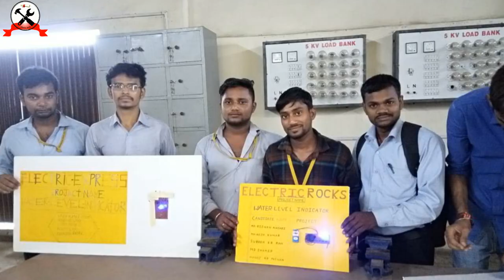AN INTRODUCTION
An Parshwanath ITI Institution at Giridih for the first time aiming at vocational training to develop technical skill and equip an individual for technical works like Electrician / Fitter .Currently ITI Giridih is located in Buxidih  Road near  Bus Stand